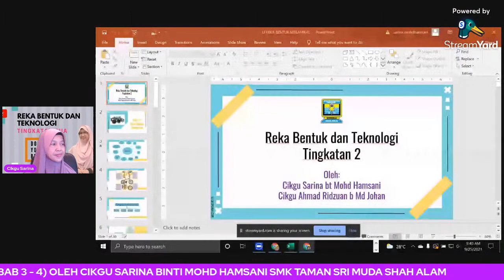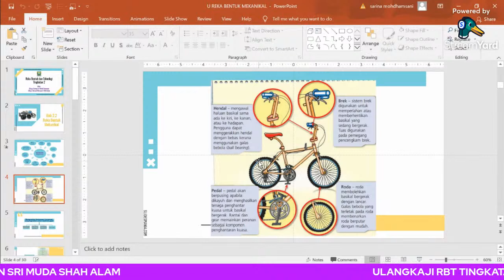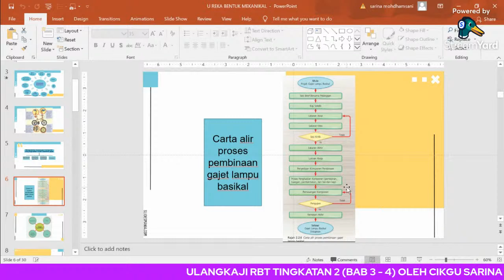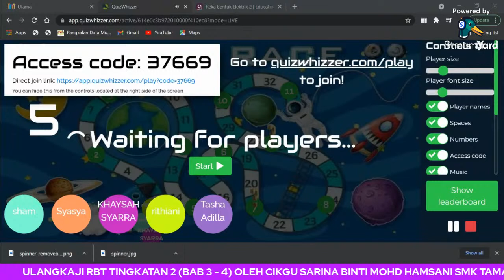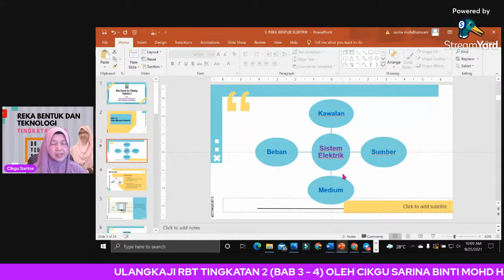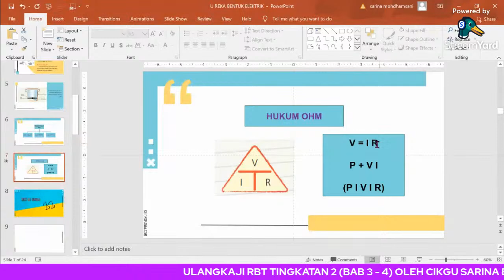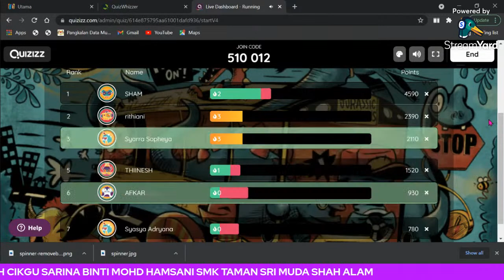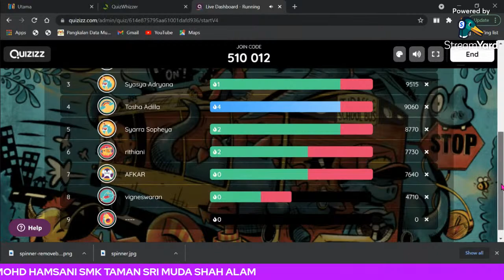Jom Semak dan Uji Minda Reka Bentuk dan Teknologi Tingkatan 2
Ulangkaji RBT Tingkatan 2 Bab 3 dan 4